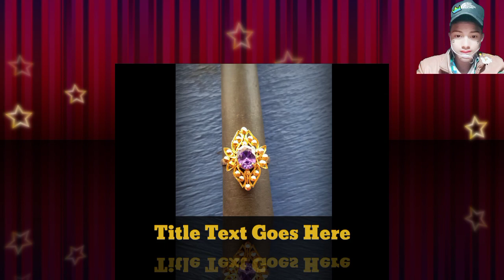Manipur Khudop San 1.12. San 4.👍👍👍👍👍👍👍